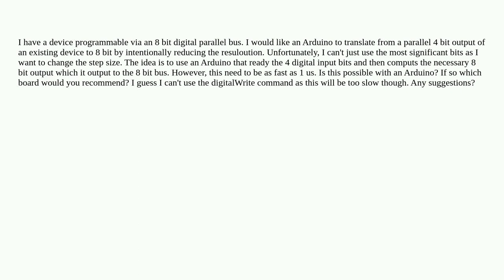Arduino: Fast digital IO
Fast digital IO

A special thanks goes out to the awesome community

  digitalwrite digital-in digital